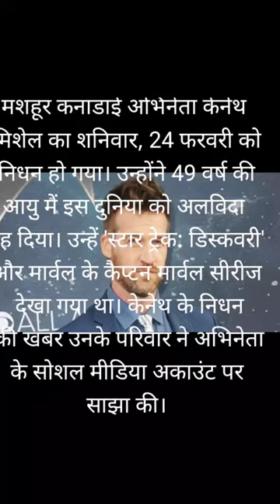captain marvel actor die 😭